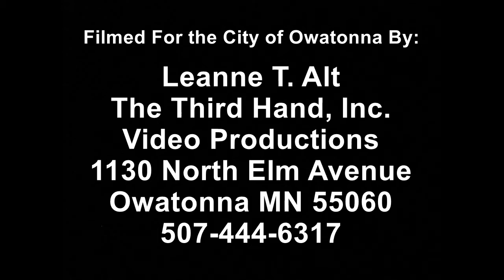1 3 2017 City Council Meeting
Regular scheduled meeting of the Owatonna, Minnesota City Council.